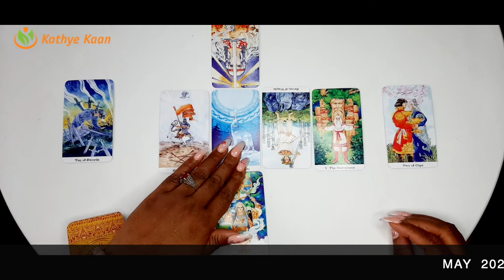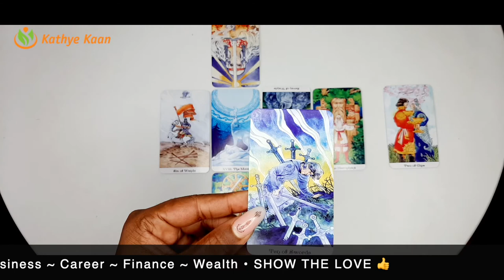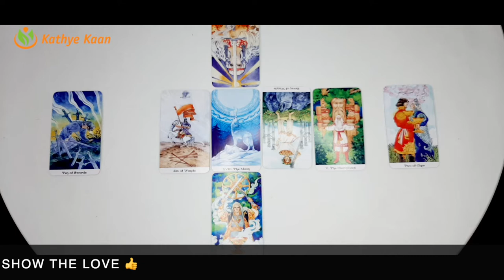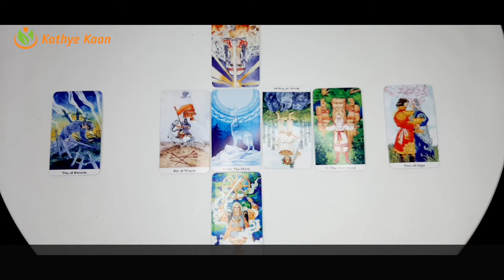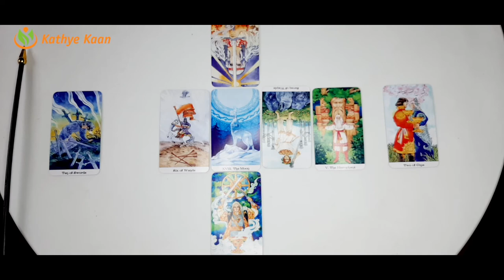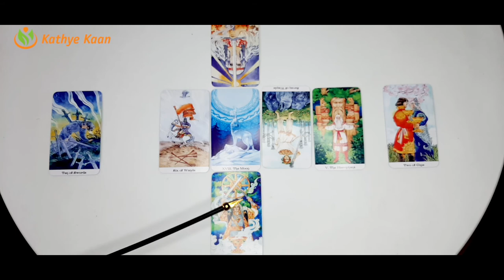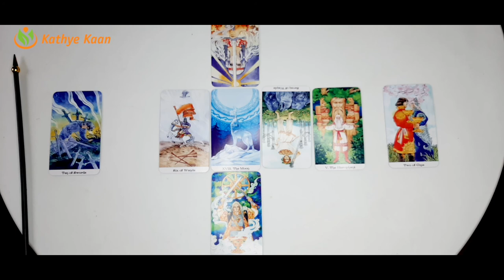GEMINI MAY 2021 🍀 BUSINESS🗃 CAREER💼 FINANCE🤑 🧧 MONTHLY MONEY TAROT HOROSCOPE READING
GEMINI MAY 2021 BIZ TAROT READING🍀 BUSINESS🗃 CAREER💼 FINANCE🤑 🧧 MONTHLY MONEY TAROT HOROSCOPE READING💰🙏

Kathye